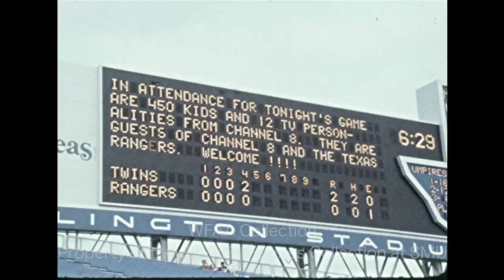WFAA Brings 450 Children To See The Minnesota Twins vs The Texas Rangers - August 3, 1972